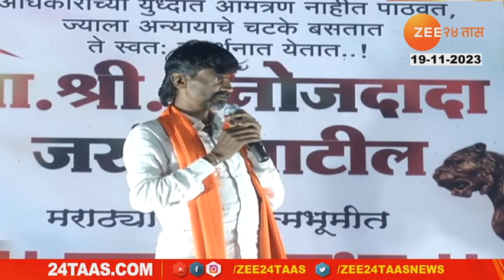Bhor Manoj Jarange Patil UNCUT